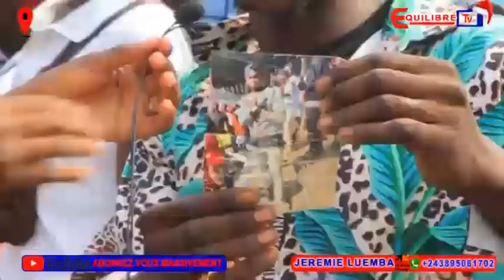🔥: ARRIVÉ YA WERRA, STADE VIDE KINDOKI OÙ BLOCAGE ? WATA EN DANGER, EYE GRAVE BOLANDA VIDÉO !